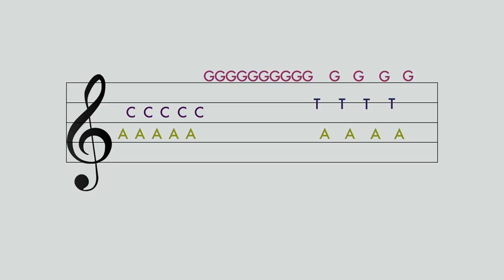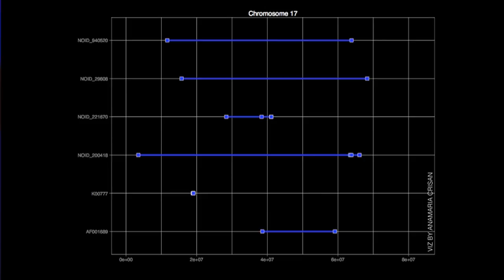The music in our genomes | Jennifer Gardy with Peter Gregson | TEDxVancouver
This talk was given at a local TEDx event, produced independently of the TED Conferences. Jennifer Gardy reveals to us the surprising power and elegance of our Human DNA.  And to help us understand this complex structure Celloist Peter Gregson plays what is effectively the DNA music score and reveals its beauty.

Dr. Jennifer Gardy has the best jobs in the world. Most of the time she’s a Senior Scientist in Molecular Epidemiology at the British Columbia Centre for Disease Control, where her research uses of DNA sequencing to solve public health problems, like figuring out how outbreaks of infectious disease begin and spread.

When not tracking disease, Jennifer works in science documentary television, subjecting herself to all sorts of indignities in the name of science communication. She’s floated in zero-gravity, been dunked in ice-cold water, and spun around in a human centrifuge as part of work for CBC Television’s long-running documentary series The Nature of Things, and appears regularly as a guest co-host of Discovery Channel Canada’s nightly science newsmagazine Daily Planet.